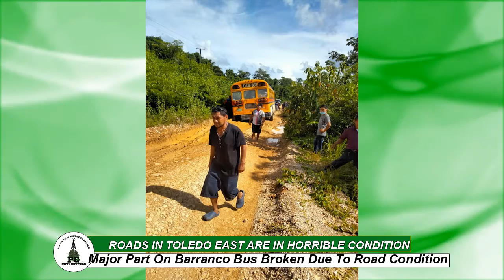Roads in Toledo East are in horrible condition